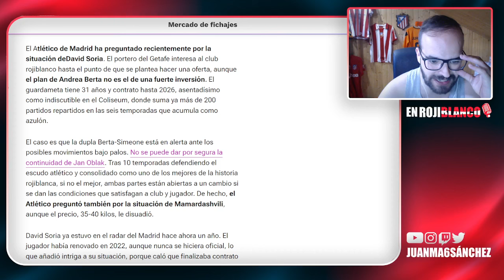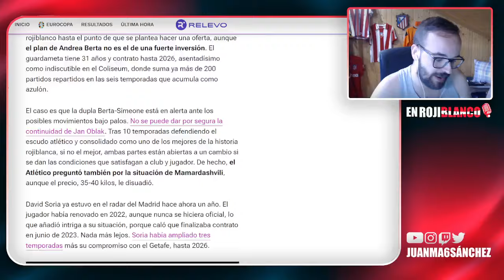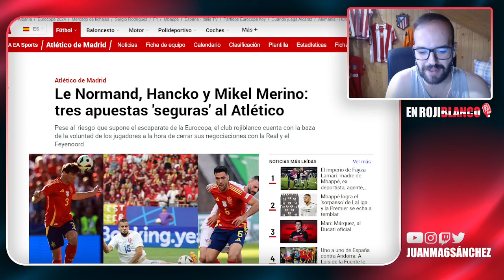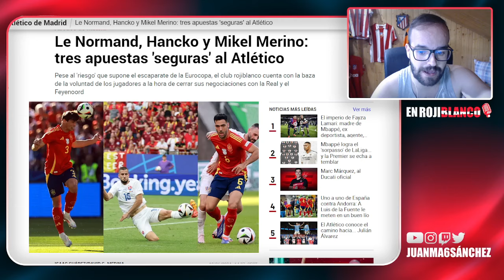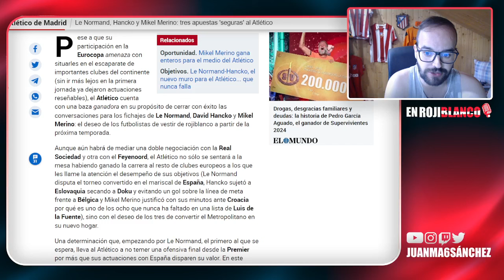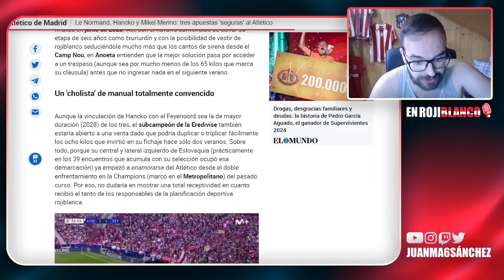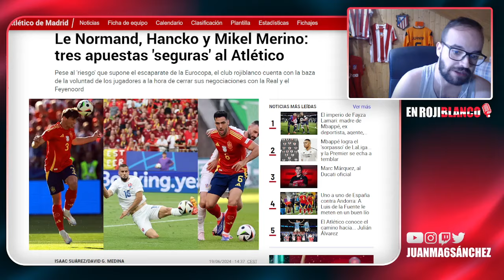POR ESTO MERINO, HANCKO Y LE NORMAND SON LAS APUESTAS SEGURAS DEL ATLETI